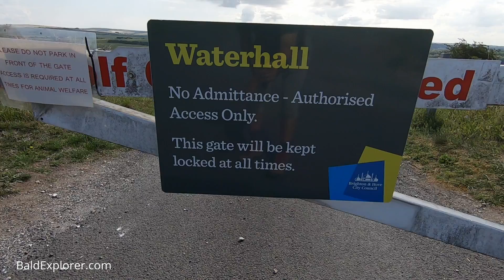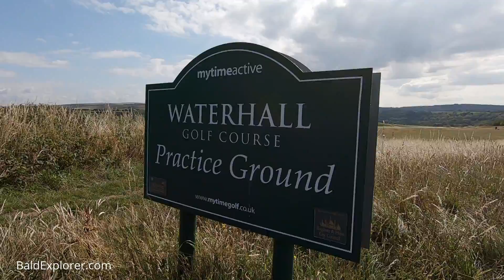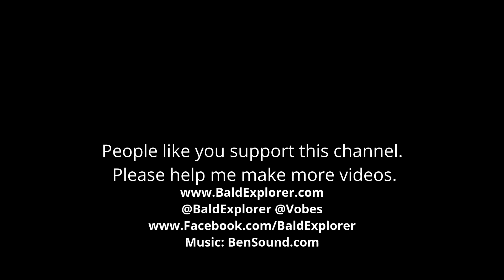The Quest For England - In Which I Discover the Beauty of the Verge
This is the second of my walks above Patcham on the South Downs seeking a circular route for a walk I want to do soon with Fran and Rich, a Youtube couple who live on a Narrowboat, who have come to visit Sussex. My first walk involved trying to avoid cattle - can I manage it in part two? Let's find out.